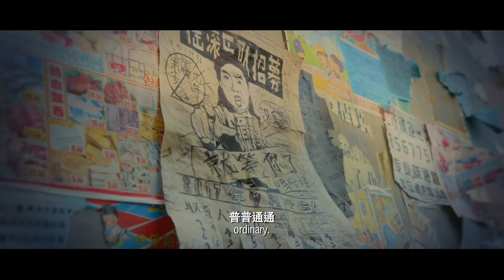City of Rock Trailer #1 | Movieclips Indie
City of Rock Trailer #1 (2017): Check out the new trailer starring Da Peng, Coulee Nazha, and Qiao Shan! Be the first to watch, comment, and share Indie trailers, clips, and featurettes dropping @MovieclipsIndie.

A young man and a music agent organize a charity rock concert to save a treasured park from a real estate agent who wants to redevelop it.